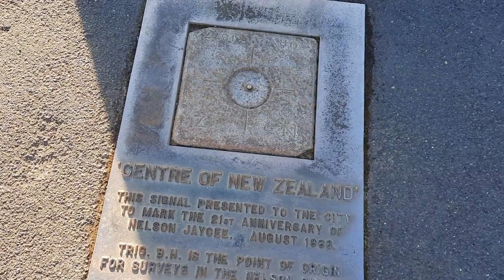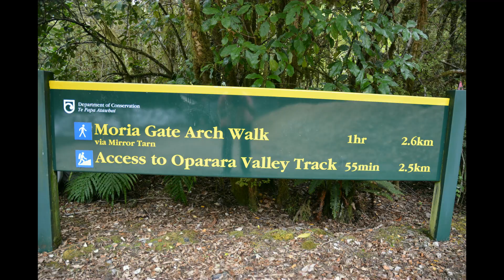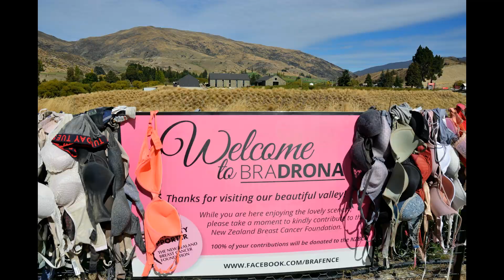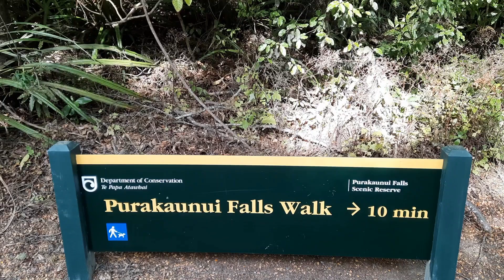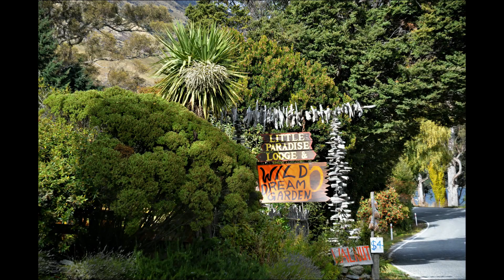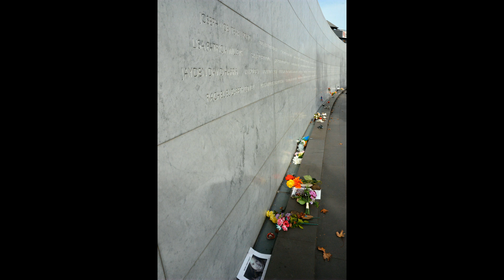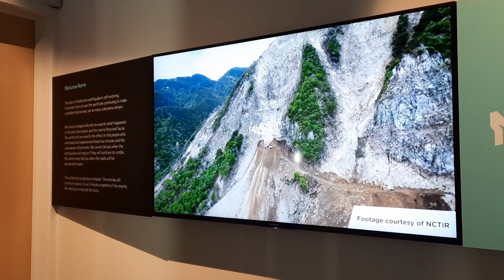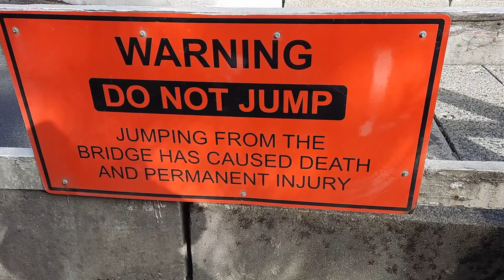Where R&D Adventures began | South Island trip | Scenes of New Zealand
R&D Adventures explain where the concept of their YouTube channel originated from and show footage of the South Island trip that inspired this journey.